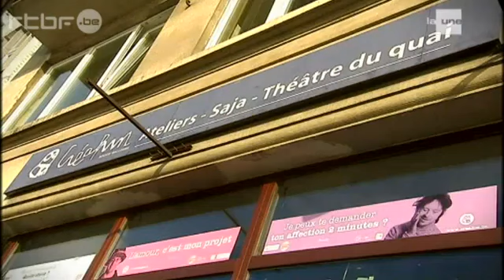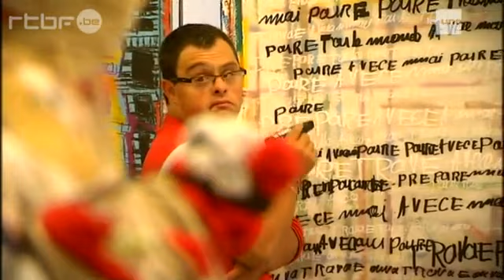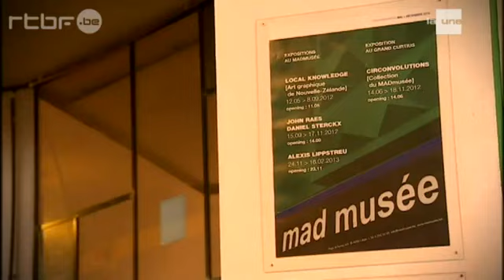Le Creahm et le MADMusée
Reportage sur le Créahm et le MAD Musée, extrait de l'émission Télétourisme de la RTBF.

Extrait Télétourisme 'Solidaire' / Emission du Sa 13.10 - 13h40 sur la Une - RTBF 2012